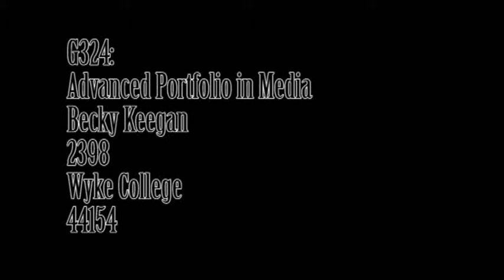Becky Keegan A2 Music Video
Song: Marina and The Diamonds - Radioactive
A2 Advanced Portfolio in Media - Music Video
Wyke College